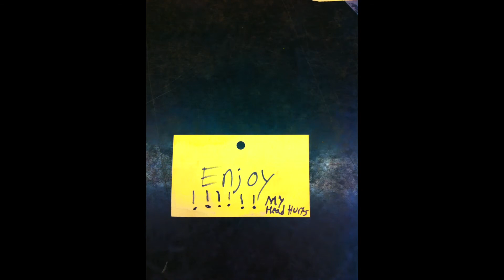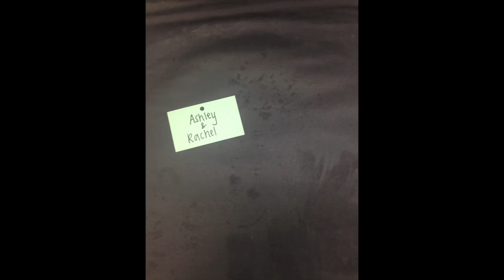The Joint Movie 2014-'15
Great job by students & the editor ...Nic T.